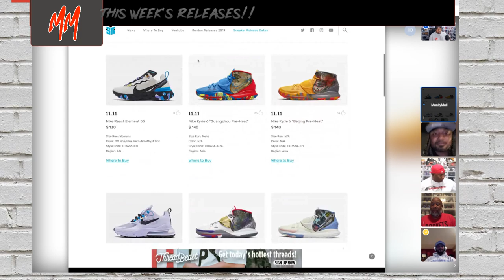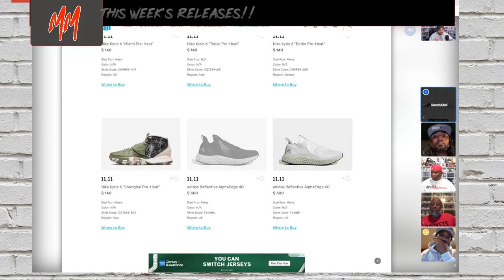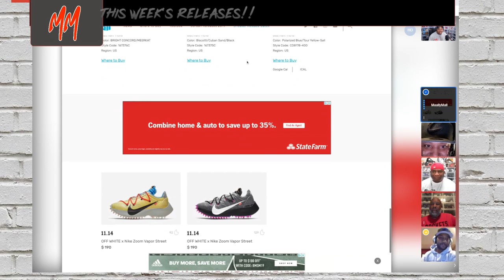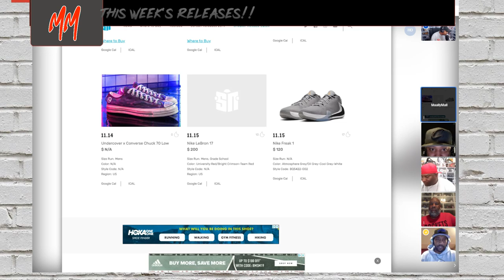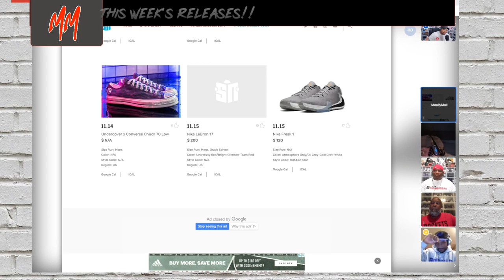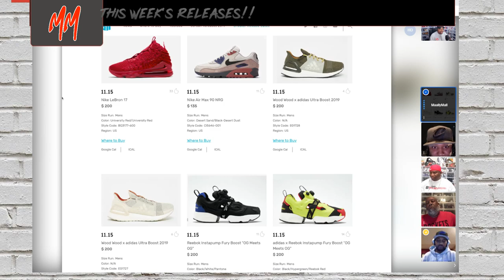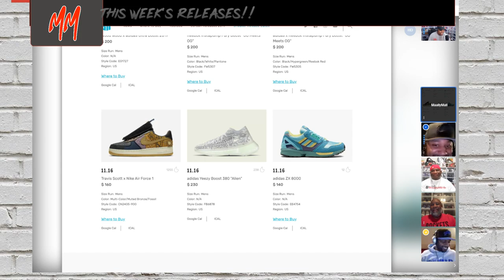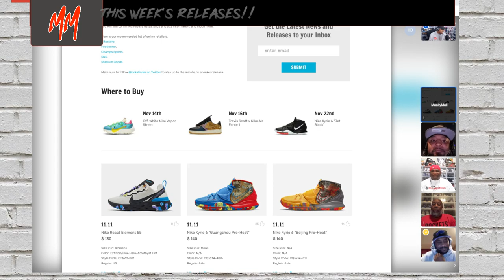The Monday Midsole Season 3 Episode 39! Special Guests Kaotic Kiccs and I BA Sneakerhead!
Interview with Kaotic Kiccs and IBA Sneakerhead
Follow on the Gram

New Releases.

One gotta Go!!!

Topic 1 Load Management NBA

Closeout

Credits-
Scientist Zoning- Scientist Beats
Scientist Sutty Going Crazy TSutton419
Be Yourself- Scientist Beats
Diggi Fat Boy-Scientist Beats
Scientist Questioning $hit - Scientist Beats

Beats available just hit up Ryan on the Soundcloud above or DM Kev and he will connect you two.